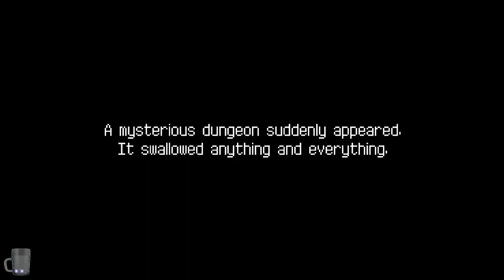Roguelike Night | Dungreed pt. 2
It's Roguelike night, Time to look at Dungreed!